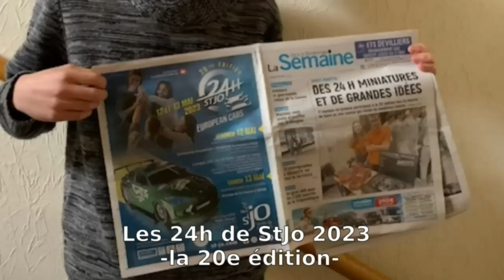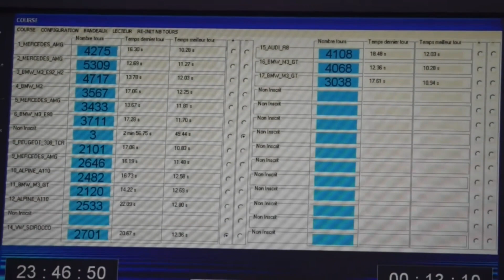Film Lycée Rennen Deutch English FULL